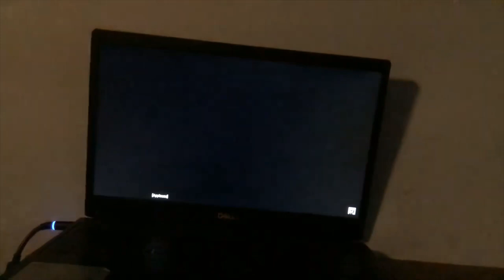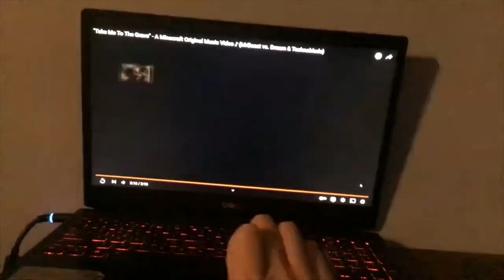WASHED CLEAN IN THE RIVER